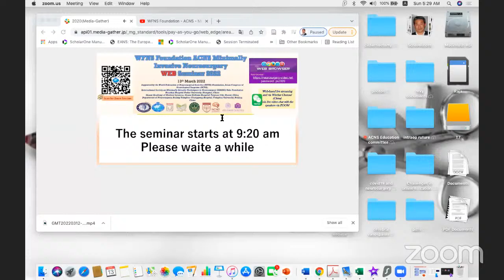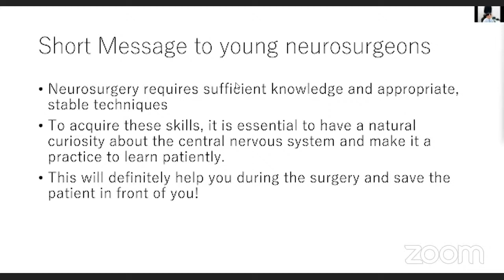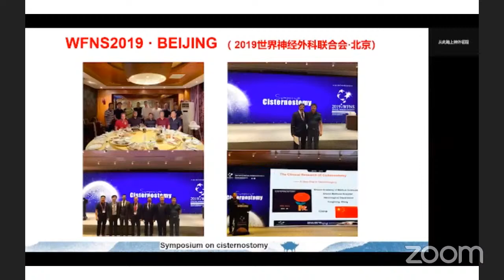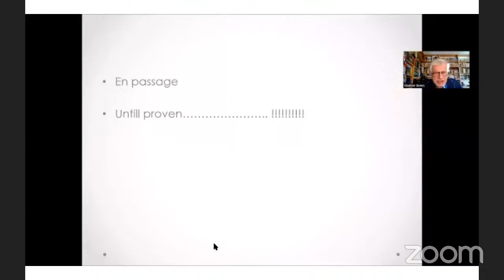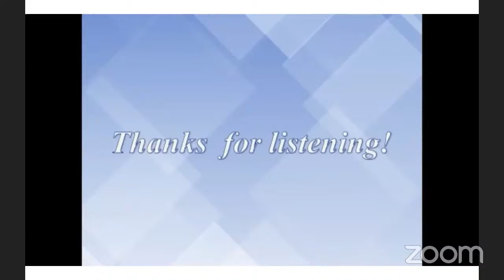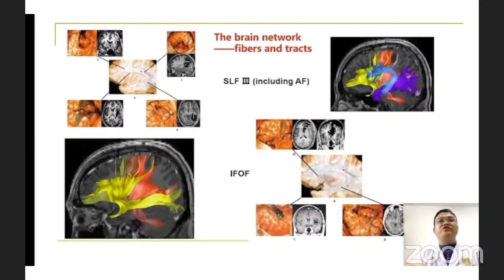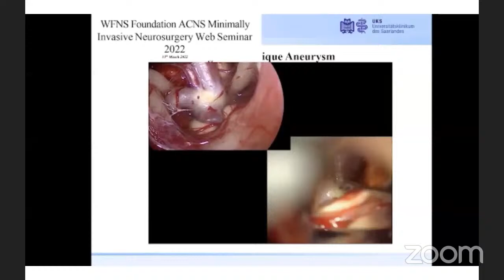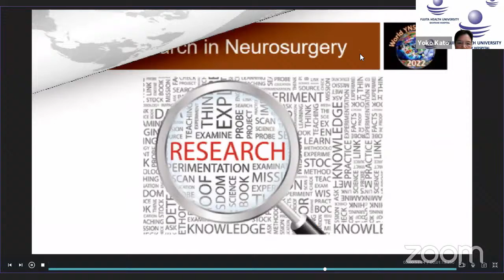WFNS Foundation - ACNS - Minimally Invasive Web Seminar